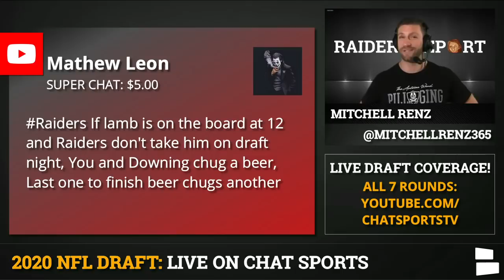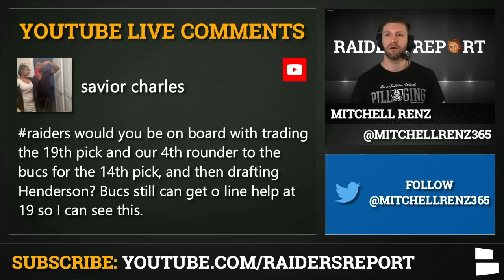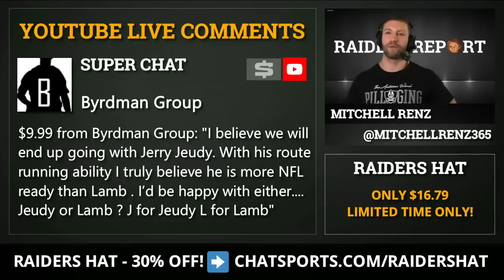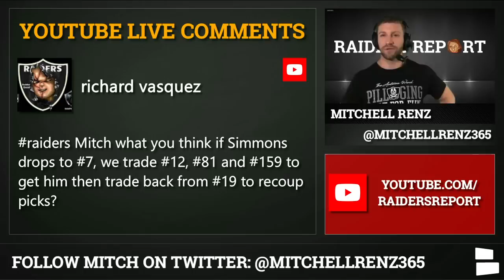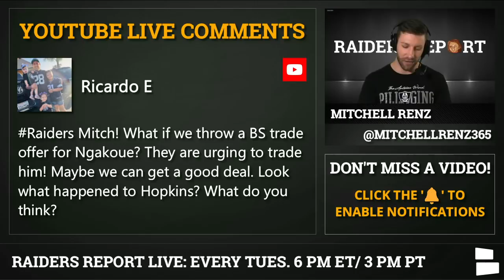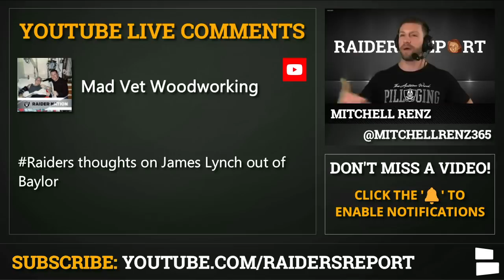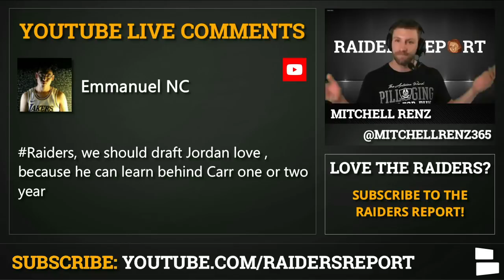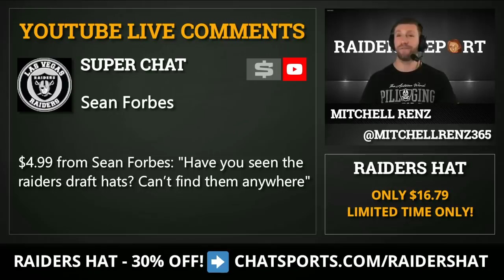Raiders Draft Rumors: CeeDee Lamb Round 1,Troy Dye, Trade Up For Isaiah Simmons? | Raiders Mailbag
Raiders draft rumors are heating up with the 2020 NFL Draft starting later today. Chat Sports’ Mitchell Renz answers questions are the latest Raiders news and rumors regarding the NFL Draft, Free Agency and Trades. Will the Raiders pick CeeDee Lamb at #12? Isaiah Simmons is one of the best players in the draft, could the Las Vegas Raiders trade up for the stud? Troy Dye out of Oregon is a sleeper prospect to some, what does Mitchell think about him?

NFL Draft LIVE coverage might be hard to find but last year Chat Sports was the #1 most watched Draft coverage on the internet!

Raiders Mailbag is from Tuesday’s Live Raiders Report. Raider Nation remember that the Raiders Report with Mitchell Renz goes LIVE every Tuesday at 6pm ET/ 3pm PT!

NFL Draft Rumors: Here’s a full list of questions answered on today’s Raiders Report:
- CeeDee Lamb to Raiders in 1st round?
- Harder to pick in draft? WR or QB?
- NFL Draft: Trade 1st round picks with Tampa Bay Bucs? #19 up to #14?
- Analysis of Troy Dye - LB from Oregon
- Thoughts on James Lynch from Baylor in the 2020 NFL Draft?
- Trade up to #7 for Clemson’s Isaiah Simmons - what would it cost for the Raiders to do so? Pick 12, 81 AND 91? Wow - Mitch gives his thoughts.
- Yannick Ngakoue trade: Could Raiders make an offer to the Jags?
- Should Raiders draft QB Jordan Love from Utah State?
- Tua or Lamb at pick #12?

Want more Raiders draft discussion? Get in on the action when Raiders Report with Mitchell Renz goes LIVE every Tuesday at 6pm ET/ 3pm PT!